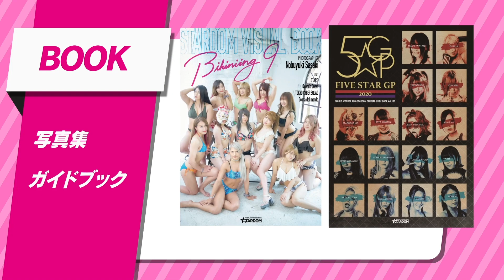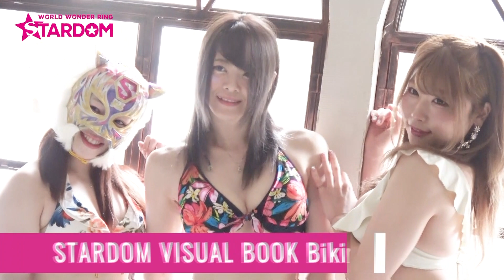【スターダム】ユニットトーナメントは鹿島沙希の起死回生で大江戸隊が優勝！次回大阪でコズエンのベルト奪取へ！-2021.3.28 試合後マイク-【STARDOM】※スターダム・ワールドをCheck!!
◆ブシロード EC SHOP

◆テレビ番組
BS日テレ他〈毎週水曜 23:00～23:30 放送〉